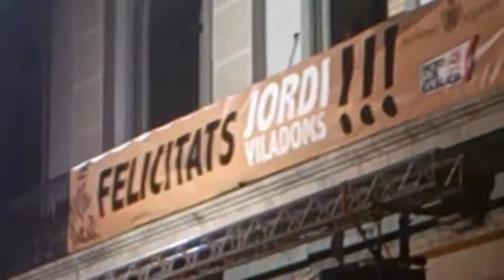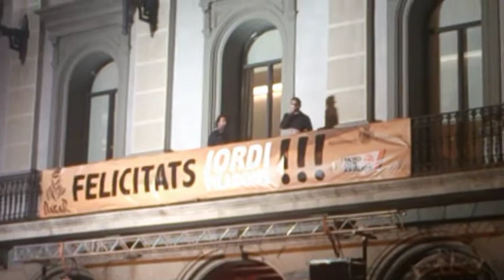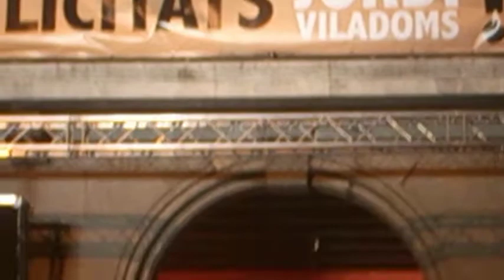Jordi Viladoms Rebuda a Igualada Dakar 2014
Igualada surt al carrer per retre tribut a Jordi Viladoms .

Unes 200 motos van acompanyar el segon del Dakar a l'ajuntament, on el pilot va firmar al llibre d'honor i va prometre tornar-hi.